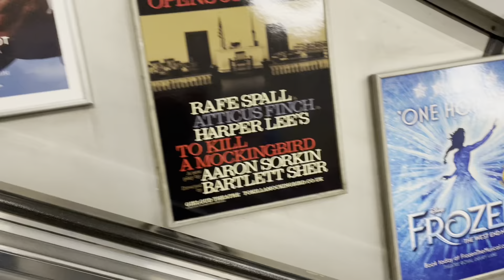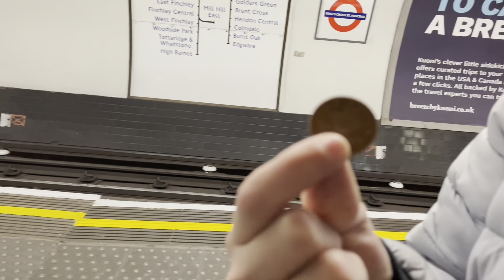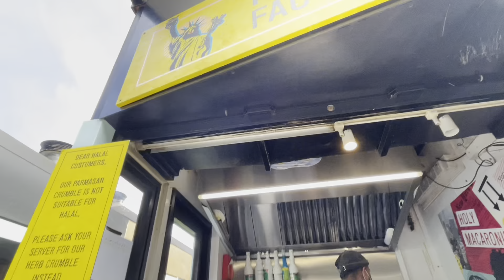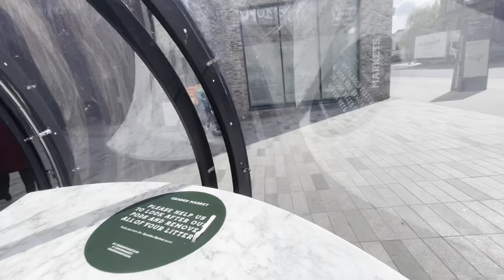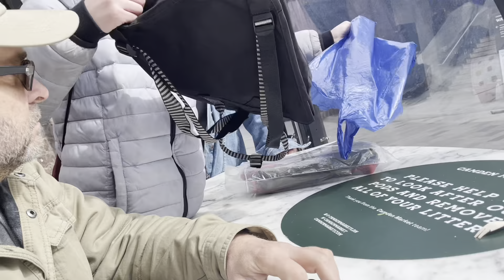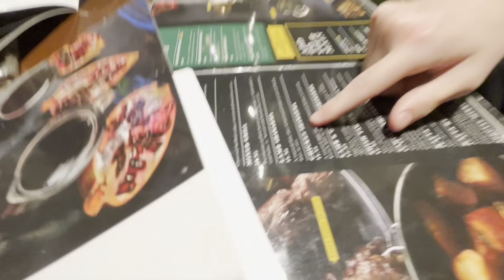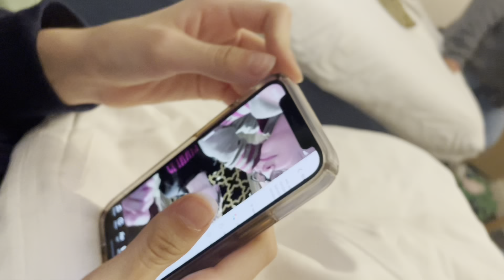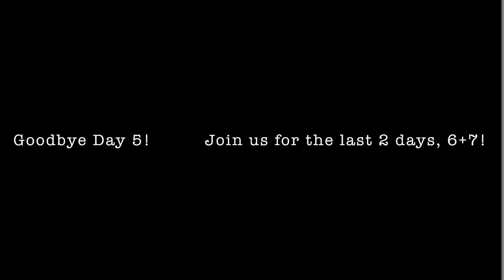London Vlog Day 5 -- Harry Potter Sighting FOR REAL LIFE!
Welcome to day 5 of 7 of our London Vlog.
In this video we become boys in the bubble. Can you believe it?? And harry potter is real? Watch to find out!